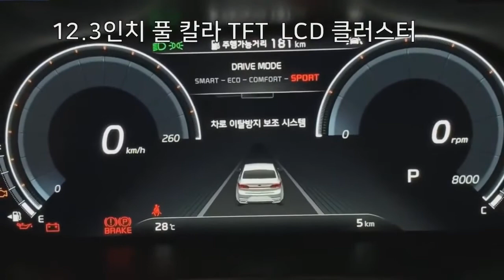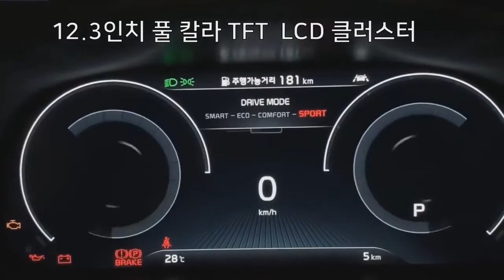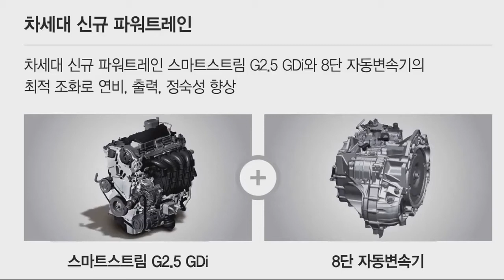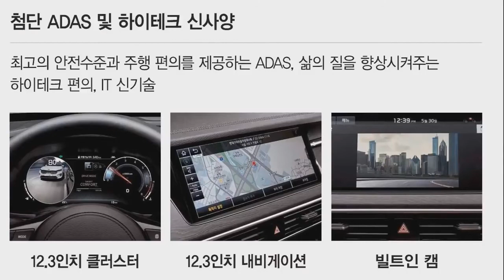2020 Kia K7 Premier огромное количество изменений для большого премиального седана!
2020 Kia K7 Premier   Plenty of changes for the big, premium sedan !!Этот значительный фейслифтинг дебютирует всего через три коротких года после запуска Cadenza / K7 второго поколения и вносит значительные изменения в стиль передней и задней частей. Вот некоторые визуальные сравнения между автомобилем перед подтяжкой лица и недавно представленной моделью, чтобы лучше видеть изменения, которые прошел шикарный седан для своего обновления среднего цикла.
Наиболее очевидными из них могут быть фары, которые имеют более плавные зачистные узлы и новые светодиодные дневные ходовые огни / сигналы поворота, простирающиеся до краев рестайлинговой решетки «тигрового носа». Огни продолжают снижаться на бампере, создавая мотив «Z». Либо они были удалены, либо не установлены на версии, изображенные здесь, но противотуманные фары «ледяной куб» уходящей Каденции не видны. Завершают изменения в передней части нижняя часть переднего бампера, которая теперь имеет выступающие края и хромированную отделку по всей ширине.
Сзади задние фонари теперь встречаются на крышке багажника благодаря красной полосе, включающей несколько параллелограммов, которые загораются и сужаются по мере приближения к центральной камере заднего вида. Если есть что-то, что нам не нравится в фейслифтинге, то это должны быть те выхлопные финишеры, установленные только для декора, поскольку настоящий выхлоп находится под бампером. Говоря об этом, задний бампер имеет хромированную планку полной ширины, которая также окружает «выхлопные наконечники». Он дополняет хромированную линию, проходящую вдоль нижней части новых задних фонарей, которые по-прежнему имеют шикарную «Z» тему.

Некоторые большие изменения произошли и в салоне, где мы заметили, что выглядит как полностью цифровая комбинация приборов. Сенсорный экран информационно-развлекательной системы значительно шире, чем раньше, что побудило Kia переместить центральные вентиляционные отверстия под дисплей. Каждый дисплей имеет размеры 12,3 дюйма и придает приборной панели высокотехнологичный вид.
Распределительное устройство на центральной консоли выглядит более современно, чем раньше, в то время как аналоговые часы были полностью удалены. Закрытый отсек для хранения расположен под новыми кнопками для климат-контроля, чтобы позволить более чистый внешний вид центральной консоли.

Kia столкнулась с проблемой обновления рычага переключения передач автоматической коробки передач, поскольку теперь она имеет более эргономичную форму.

Поскольку наш кореец немного заржавел, мы не вполне понимаем, что говорит Kia на микросайте K7 2020 года, но он говорит о передовых системах помощи при вождении (ADAS), бензиновых двигателях с непосредственным впрыском топлива объемом 2,5 и 3,0 литра. и гибридная версия. Возможно, мы узнаем больше в ближайшие месяцы, так как Cadenza США-2020 должна дебютировать до конца года, возможно, на автосалоне в Лос-Анджелесе в ноябре.

Источник: Kia
Что вы думаете о Kia K7 Premier 2020 года? Дайте нам знать в комментариях ниже.
kia k5#kia k7#kia Motors